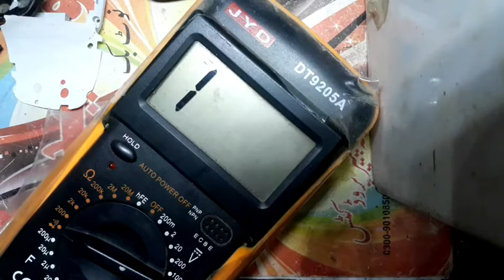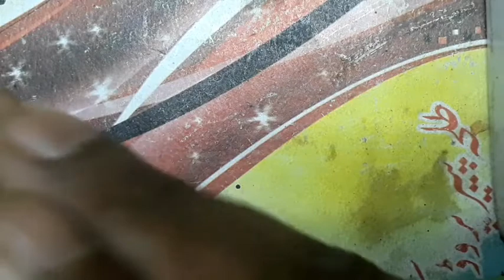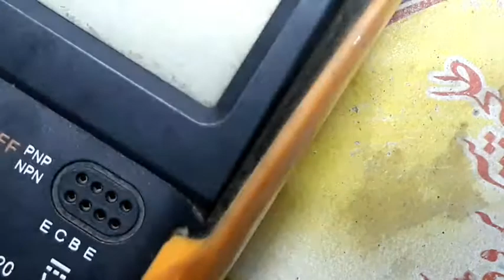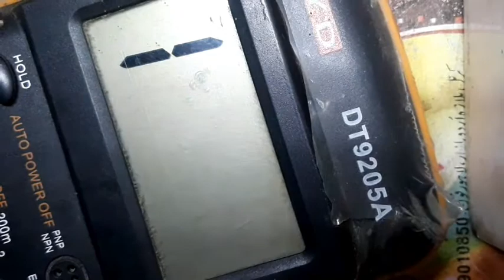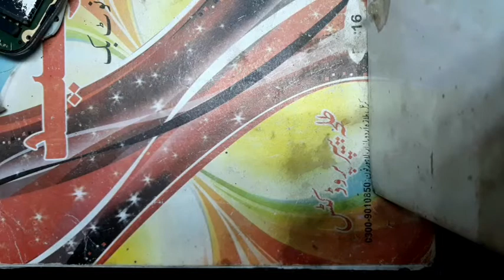Nokia 3310 keypade problem full tracing|Nokia 3310 keypade not working |nokia 3310 *0# keys not work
when all nokia keypade not working how to trace it and how to solve it with full detail full solution
# noor mobile repairing